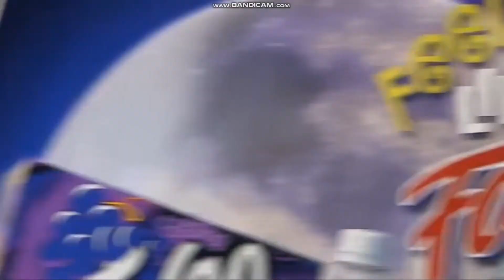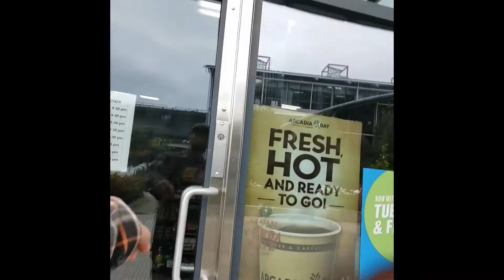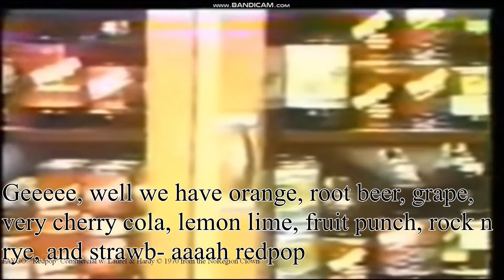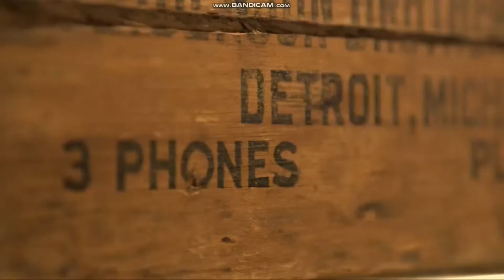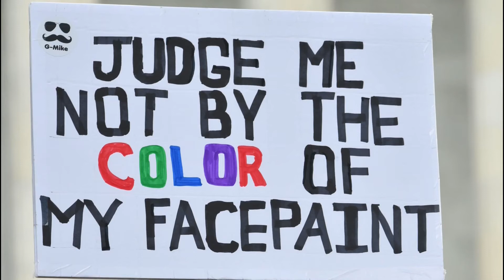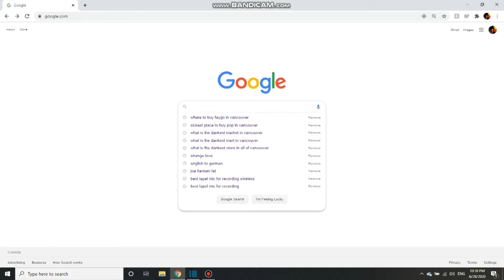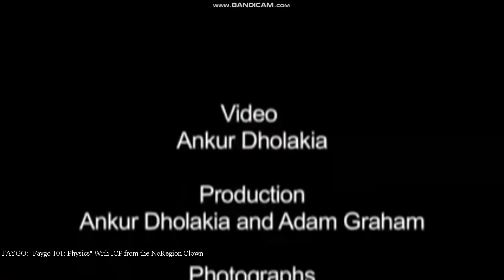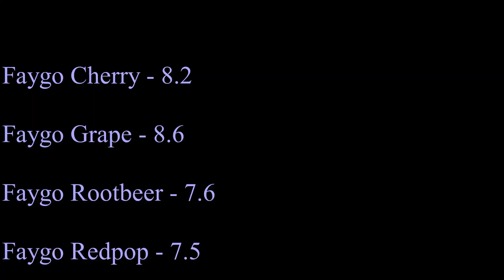Fayga : The Saga of Faygo , a documentary* by Clamtasm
A deep dive into Faygo Beverages , Clamtasm is proud to present it's second feature length production.

Tasked with reviewing Faygo pop, Clamtasm was shocked to learn about the relationship between Faygo and the Insane Clown Posse, without revealing too much detail we can say that Faygo's history is a lot different than what many of the people we spoke to had expected.

This video took an astonishingly long time for our production crew(me) due to their inability and inexperience, particularly the audio, I understand it isn't perfect but if I have to spend another 5 hours redoing it I am going to faygo blast myself to death.

This video is primarily composed of materials I found on the internet, I tried to do a comprehensive job of citing my sources but it might be an ongoing process, here are the videos I used clips from,including the host and url of the video:

*Documentary denotes that I did indeed use some form of documents in making this